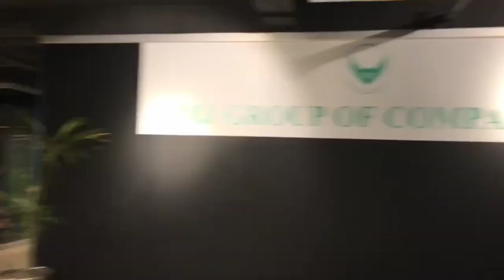My 2nd vlog in Hamdan Heights Penthouse | Tuba Fatima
🌺Such a luxurious Furnished Penthouse🌺

Their instagram 👉🏻 @hamdan.heights

Location 👉🏻 Islamabad Express Highway, Phase 5I, Islamabad Rawalpindi , Islamabad Capital Territory 46000

Ultra Luxurious, Well designed Penthouses
It's a family place for comfortable and peaceful stay. 2king/BR isb view is an accommodation set in Islamabad.
The property is located on Islamabad expressway service road. The penthouse with a terrace and city views features 2 bedrooms, a living room, two 65' smart TV with home theatre, an equipped kitchen with refrigerator and a microwave, and 2 bathrooms with a jaccuzi.
There is Roof Top garden along with fountains, bbq  area and sitting area.

Food: In house cook available and guest can bring their food from outside aswell.

Rate: 30k per night
Number of person allowed :04
No parties, events allowed.
Un married couple not allowed.
Identification required at the time of checkin.